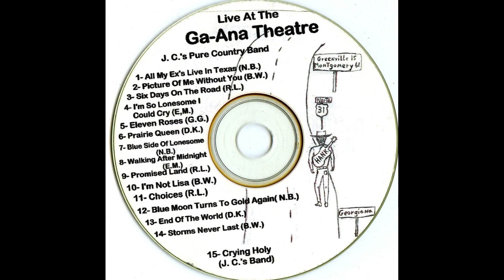Crying Holy by Robert Layton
Robert Layton sings, Crying Holy.
Recorded live at the Ga-Ana Theater in Georgiana Alabama.
Back up by J.C's Pure country Band:
* Danny Kelley - Dobro
* Barbara Layton - Drums
* Robert Layton - Guitar & Vocals
* James Boswell - Bass
* Griff Gomillion - Guitar
* Nicky Blackburn - Vocal
* Becky Welch - Piano